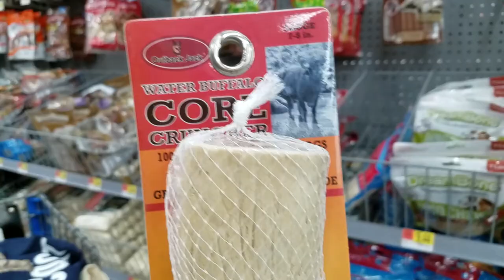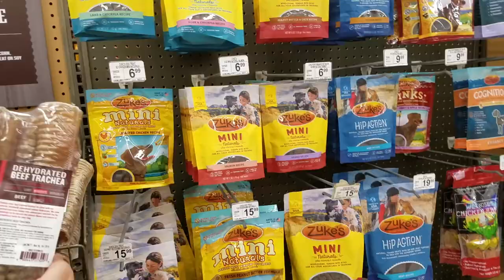Vlogish Thing #2: Dog Christmas Shopping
I went Christmas shopping with my mother yesterday! This video is part 1, that is, shopping for my dogs (Pebble and Boulder). We shop, we get groomed, and we enjoy the outside air.